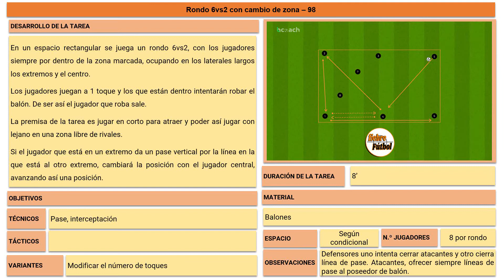Rondo 6vs2 con cambio de zona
En un espacio rectangular se juega un rondo 6vs2, con los jugadores siempre por dentro de la zona marcada, ocupando en los laterales largos los extremos y el centro.

Los jugadores juegan a 1 toque y los que están dentro intentarán robar el balón. De ser así el jugador que roba sale.

La premisa de la tarea es jugar en corto para atraer y poder así jugar con lejano en una zona libre de rivales.

Si el jugador que está en un extremo da un pase vertical por la línea en la que está al otro extremo, cambiará la posición con el jugador central, avanzando así una posición.

Tarea realizada con la app bcoach. Consulta toda la información sobre esta tarea en nuestra página web

Si te gustan esta tareas, Carlos García ha publicado el libro "Las tareas de fiebreFútbol" donde tendrás acceso a todas ellas. Además, las tareas incluyen un código QR enlazado al vídeo de la misma para puedas ver su desarrollo

Para no perderte detalle únete al canal de Telegram de fiebreFútbol